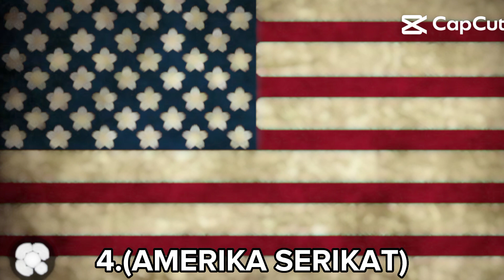TOP 7 NEGARA YANG MEMBENCI BELARUS || TERMASUK AMERIKA POLANDIA DAN UKRAINA